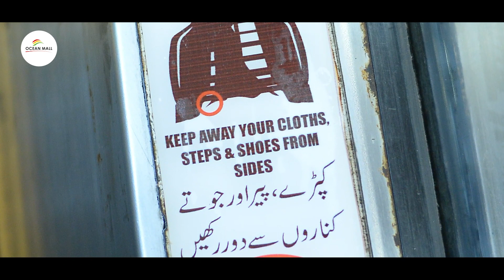Ocean Mall - Tragic accident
After all the controversy surrounding the escalator incident on March 20, 2022, we wanted to clarify matters for the general public and other authorities. As explained in the video by Ocean Mall's Head of Operations, Mr. Mohammad Salman, appropriate CCTV footage and certificates sheds light on what truly transpired.

Without a doubt, the incident was devastating, and we have done everything we can to assist the family and child with medical expenses and other necessities. We urge the general public to approach the matter with an open mind.